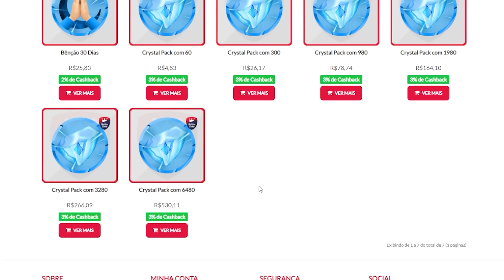COMO SE PLANEJAR PARA DEHYA, MIKA E PRÓXIMOS BANNERS - GENSHIN IMPACT 3.5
Olá senhoras e senhores, bem vindos a mais um vídeo, hoje teremos um vídeo ajudando vocês a se preparar para para a versão 3.5 de Genshin Impact. Nesse vídeo saiba COMO SE PLANEJAR PARA DEHYA, MIKA, CYNO E A VERSÃO 3.5 EM GENSHIN IMPACT. Com isso vou mostrar tudo que você precisa fazer para não cometer erros nessa nova versão de Genshin impact da melhor forma possível. Então bora para vídeo!

Esse video pode ser encontrado pelas seguintes pesquisas:

genshin impact nilou
genshin impact candace
genshin impact Tighnari
dicas de genshin impact
cyno genshin impact
genshin kazuha rerun
update genshin
personagens dendro
sumeru kusanali
genshin impact Shikanoin Heizou
Shikanoin Heizou anemo
genshin leak
rerun yoimiya
novo personagen genshin impact
dps
build
novo evento
banner
arma
arconte